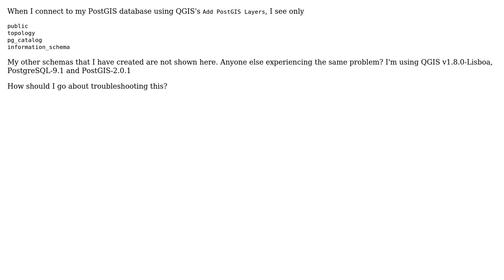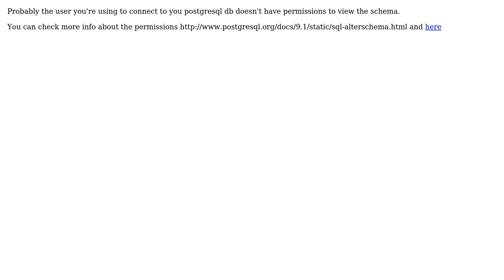GIS: Cannot find my schemas in QGIS's "Add PostGIS layers"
With thanks & praise to God, and with thanks to the many people who have made this project possible! You are responsible for your own actions.